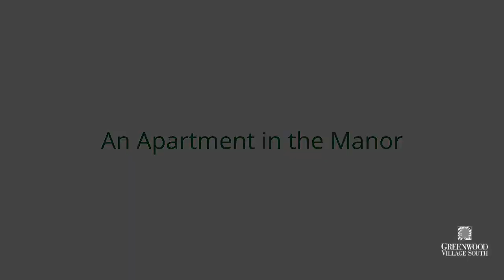Manor Studio and Common Areas